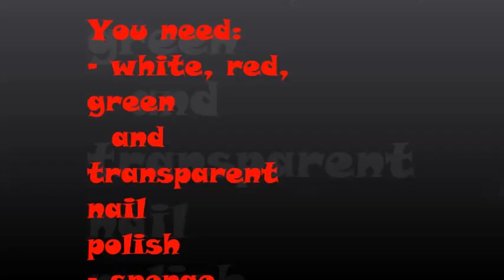Mistletoe nials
This video is not recorded in a good conditions, but it's good !! :)